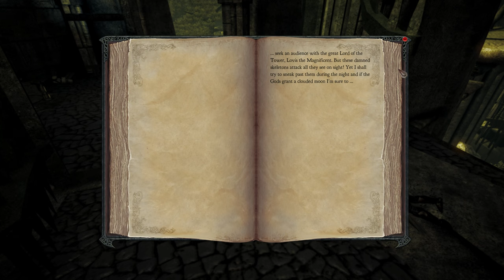TALANA | Divinity 2: Ego Draconis Playthrough | Part 3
Part 3 of old games month, Divinity 2, encountering Telana, the Dragon Knight.